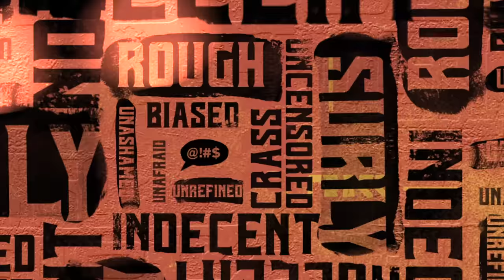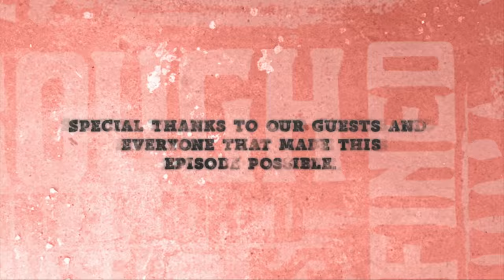Bobby Smith - Uncut and Real Raw Podcast, Ep #8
Clinton visits with longtime horseman Bobby Smith who is president of Rod Patrick Bootmakers and vice president of Miller International. Bobby shares how growing up on the Quarter Horse show circuit put him on track for establishing a successful career.

Uncut and Real Raw With Clinton Anderson Podcast